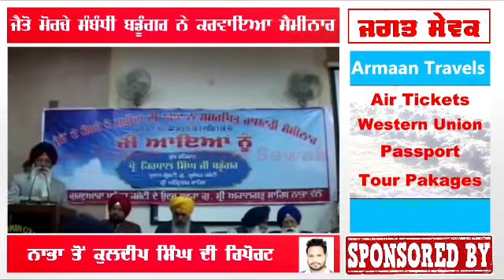ਜੈਤੋ ਮੋਰਚੇ ਸੰਬੰਧੀ ਕਿਰਪਾਲ ਸਿੰਘ ਬਡੂੰਗਰ ਨੇ ਕਰਵਾਇਆ ਸੈਮੀਨਾਰ